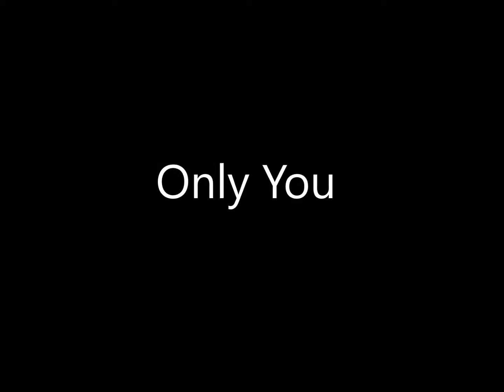Bruce Carroll - The Richest Man in Town - 06 Only You